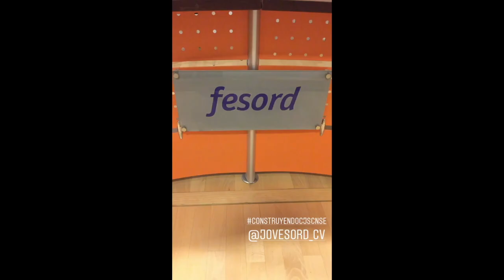Visita Autonómica: JOVESORD CV